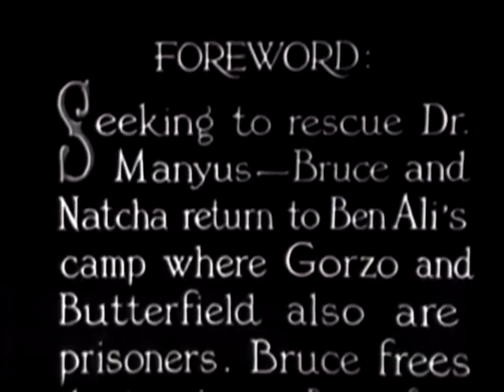Lost city 7 | OLD HOLLYWOOD CLASSIC FILM | FULL FREE TO WATCH